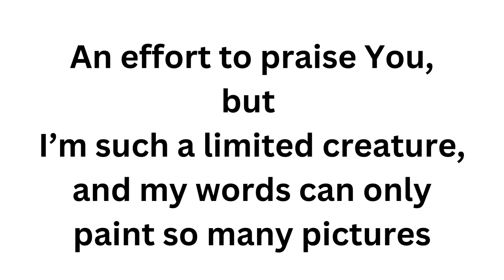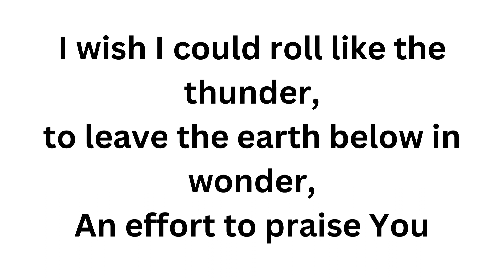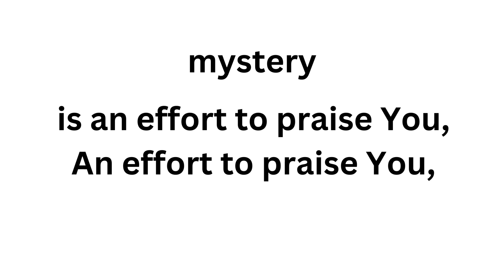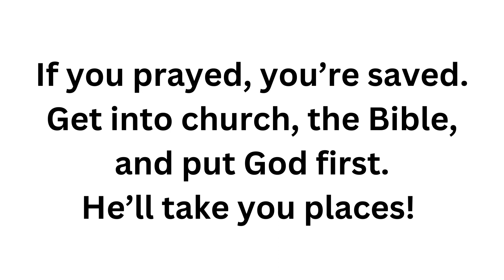(Gloria by Watermark) - FOOD for HNM, Video 62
-Song by Watermark
-Album: Watermark
-Rocketown Records (1998)

23  and I will sow her for myself in the land.  And I will have mercy on No Mercy, and I will say to Not My People,‘You are my people’; and he shall say, ‘You are my God.’
-Hosea 2:23